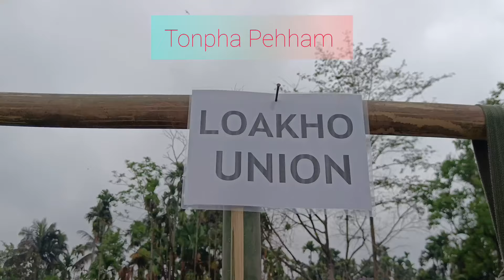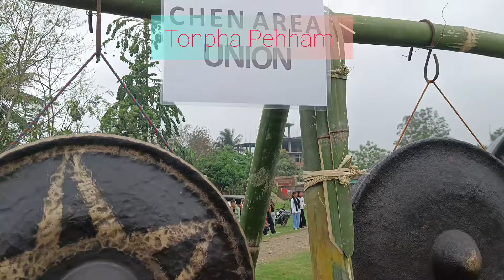Konyak Aoleang 2024| Org. by Tizit Town Students Union